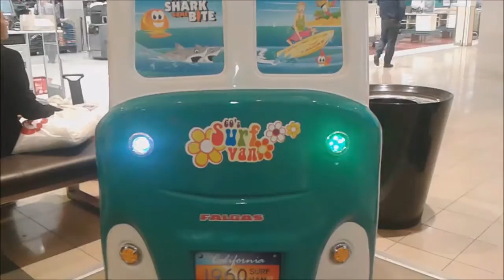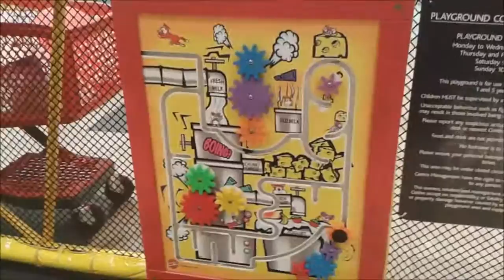INDOOR PLAY CENTER FUN AND OCTONAUTS GUP RIDE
Please check more videos at